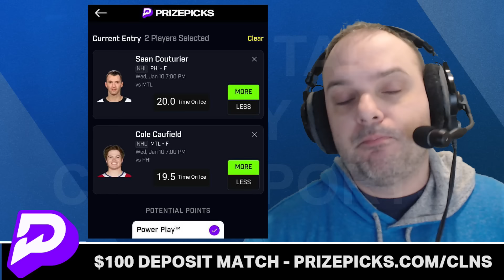Lions vs. Rams Preview: Prediction, Keys To The Game, Jahamyr Gibbs, Jared Goff | NFL Playoffs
Lions vs. Rams NFL Super Wild Card Weekend matchup is coming up on Sunday at home for the Lions. Lions Talk by Chat Sports previews the matchup with their keys to the game with the latest Lions rumors and news. Mike Kimber says for a Lions win, the Lions will need to get Amon-Ra St. Brown involved early. Also, they must be able to run the football more.

Lions Talk by Chat Sports is presented by PrizePicks.
and use code clns for a first deposit match up to $100! Daily Fantasy Sports Made Easy!

Rams Offensive Line:
LT Joe Noteboom
LG Steve Avila
C Brian Allen
RG Kevin Dotson
RT Rob Havenstein

The L.A. Rams' offensive line is ranked 6 Per (PFF). The offensive line is considered great. The Lions' defensive line should have some problems Sunday. Advantage Rams.

Lions Defense in 2023 (with Aaron Glenn)
Points Allowed Per Game: 23.2 (23rd)
Yards Allowed Per Game: 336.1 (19th)
Passing Yards Per Game: 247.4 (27th)
Rushing Yards Per Game: 86.4 (2nd)

Rams Defense in 2023
Points Per Game: 22.2 (19th)
Total Yards Per Game: 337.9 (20th)
Passing Yards Per Game: 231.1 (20th)
Rushing Yards Per Game: 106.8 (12th)

Rams 2023 sack leaders:
Kobie Turner: 9
Aaron Donald: 8
Byron Young: 8
Michael Hoecht: 6
Emest Jones: 4.5

Overall (in my opinion)
All the odds makers have the Lions winning. Vegas has the Lions -3.5. I have the Lions with the win, winning 33-30

Mike Kimber also says that the Lions need to create turnovers with their young secondary led by Cam Sutton and Brian Branch to make QB Matthew Stafford look uncomfortable. The latest Lions news and rumors ahead of Sunday’s Lions vs. Rams game are covered on this edition of Lions Talk.

Lions Fans! Go nuts in the comments section and answer these questions from today’s show!

- Who you got? Type ‘LAR’ for the Rams, Type ‘DET’ for the Lions
- Predict the score of Sunday’s Lions vs. Rams game!
LIKE the video if you LOVE the Lions!
- Do you believe Sam LaPorta will play?
- Who is your favorite Detroit Lions player?
- How many TDs will Jared Goff throw on Sunday? (1-7)

Rams Keys to the Game
- Run the football
- Protect Matthew Stafford
- Make Lions quarterback Jared Goff uncomfortable

 Lions Keys to the Game
- Stop the run game
- Play action pass
- Pressure Matthew Stafford

Want more videos done by Lions Talk by Chat Sports? Here are the last three videos:
Lions injury rumors: Detroit Lions Rumors: Sam LaPorta DAY-TO-DAY, Lions RISE In NFL Power Rankings + Amon-Ra St. Brown
Mathew Stafford return to Detroit: Detroit Lions News: Jared Goff vs. Matthew Stafford, Lions FAVORITES Over Rams + Injury Updates
Michigan wins National Championship: Michigan vs. Washington Live Streaming Scoreboard, Play-By-Play, Game Audio & Highlights